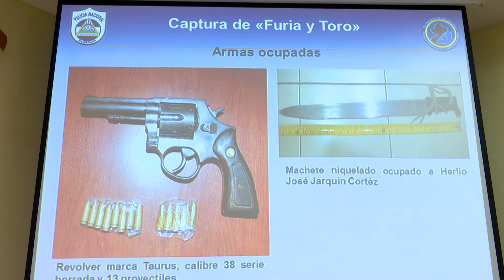Policía Nacional presenta a “Furia y Toro”